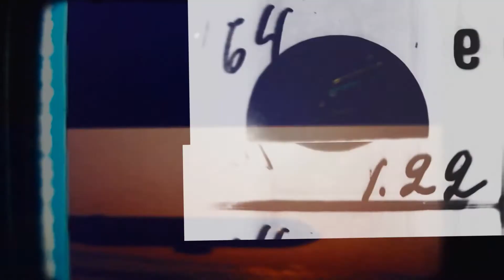permeable crystals (2019)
mini trailer for the expanded cinema work "Permeable Crystals" by Ian Campbell.